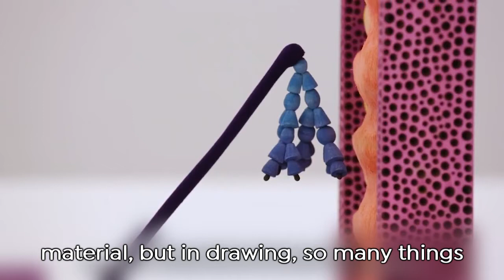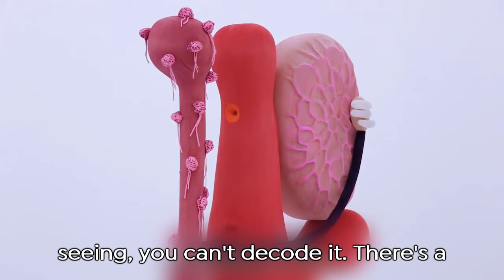Artist Interview: Matthew Ronay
"The Beyond: Georgia O’Keeffe and Contemporary Art"
October 13, 2018, through January 20, 2019 in Raleigh

Enormous flowers, luscious color, and desert landscapes. Georgia O’Keeffe pioneered revolutionary ways of visually interpreting the world, leaving a lasting legacy for generations of viewers and artists. "The Beyond: Georgia O’Keeffe and Contemporary Art" brings together a significant group of O’Keeffe’s works as the centerpiece of an exploration of her continued force as a touchstone for contemporary art. Viewers encounter paintings and sculpture by this founder of American modernism alongside works by emerging artists that evoke and expand upon O’Keeffe’s enchanting artistic language.